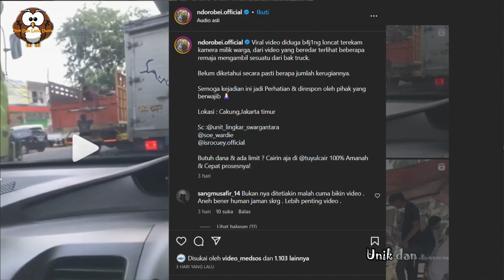NASIB APES MALING ! Dih4ntam Berkali-Kali & Berakhir Di Keroyok Warga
Terimakasih telah mengunjungi channel Unik Dan Lucu Dunia. kami Mempersembahkan video-video informasi menarik dari seluruh dunia..yang sesuai fakta yang di dapat dari bermacam-macam sumber...Tentu saja ini akan menambah wawasan dan pengetahuan kalian..
kritik dan saran juga di butuhkan untuk membangun channel ini agar lebih baik, dan berguna untuk banyak orang.